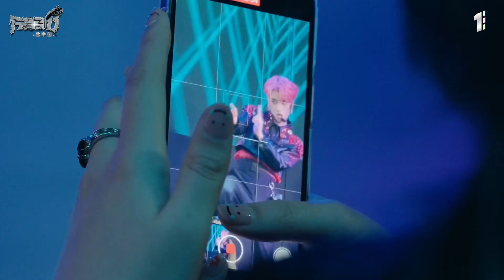ENONE 万有引力专场LIVE北京站精彩回顾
About ENONE